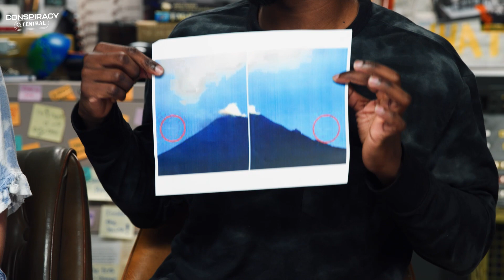Secret Alien Home Base - Inside A Volcano in Mexico?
There is a secret alien home base inside a volcano in Mexico?

In today's episode of Conspiracy Central, we are talking about the weird and wonderful world of aliens, UFOS, volcanos, and Mexico. Let's see if Sam can convince you that aliens have chosen a volcano in Mexico to set up a secret home base and use it to kidnap humans?!